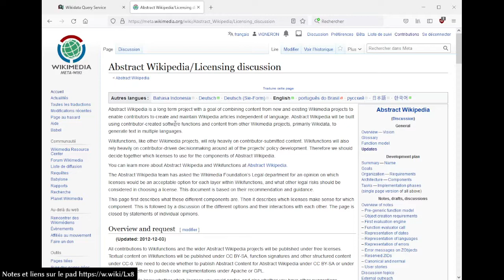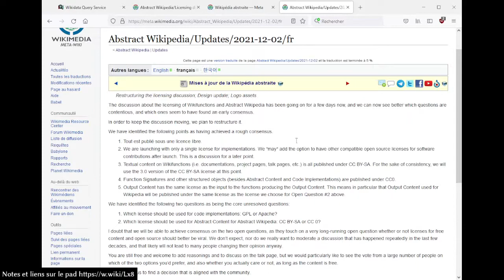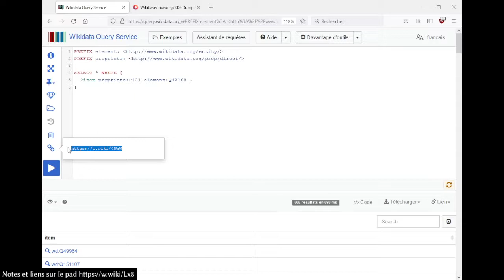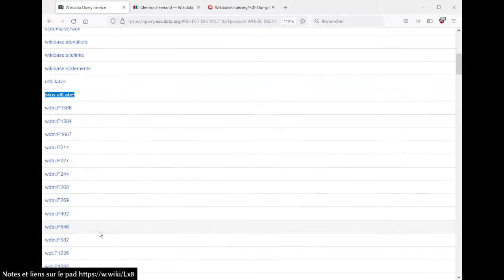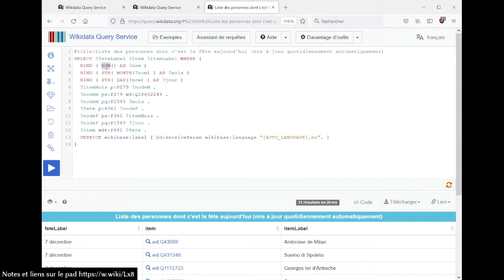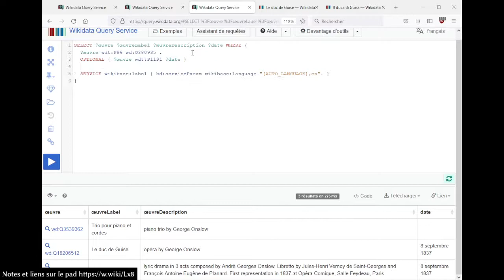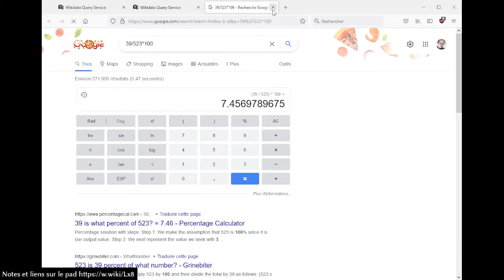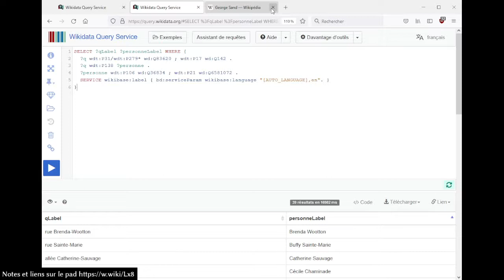Questions-réponses SPARQL, préfixes et compositeur-rice-s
Session du mardi 7 décembre 2021 : questions ouvertes, préfixes et compositeur-rice-s sur Wikidata.

00:00 - Introduction
03:00 - Wikipédia abstraite
12:00 - Préfixes
1:07:42 - Conclusion

libellés de tout ce qui se trouve à Clermont-Ferrand (rdfs:label)
toutes les données sur Clermont-Ferrand (prédicat object)
œuvres composées par George Onslow
œuvres composées par Augusta Holmès
voies en France nommées en fonction d'un-e compositeur-rice
voies en France nommées en fonction d'une compositrice